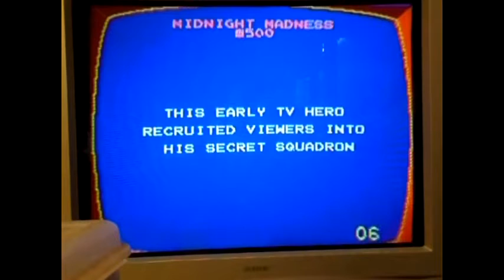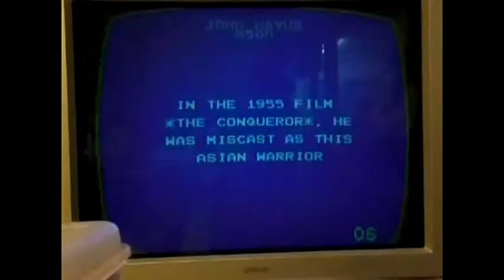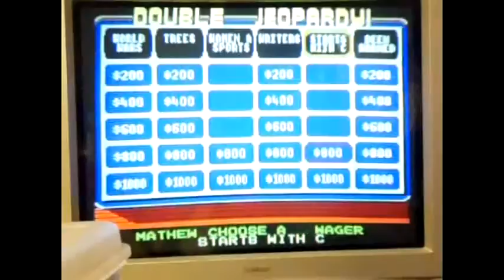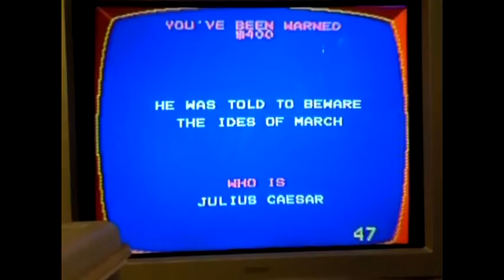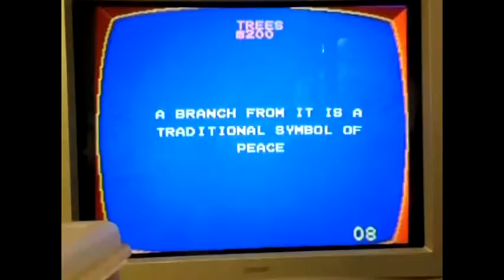3000 Subscribers Special for grapebuy789 (Segment #6)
This is now the 6th segment of my 3000 Subscriber Special for grapebuy789.  This segment will be a game of Jeopardy! for the NES.  Whatever I win will go to grapebuy789.  Will I make this a win?  You'll have to watch to find out.